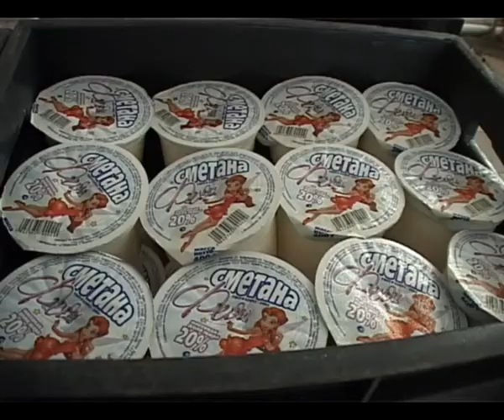Джигинка- сход граждан